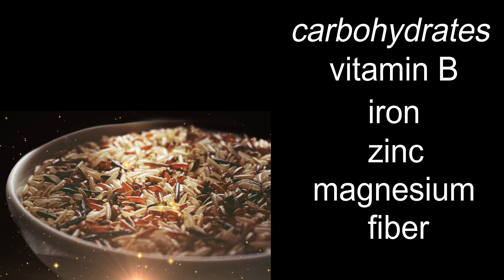Amazing facts about rice.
Rice is versatile and nutritious in various shapes, sizes, and colors. You'll be amazed at the ten fascinating facts about rice that we've uncovered.